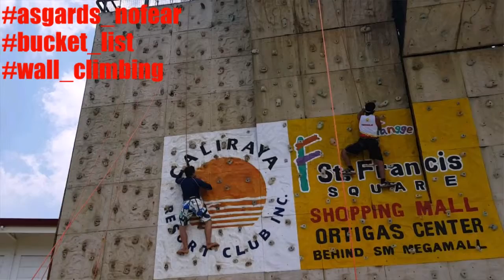LINCOLN EGUARAS- WALL CLIMBING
Be Part of Our Team
ASGARDS INTERNATIONAL
AIM GLOBAL... THE BEST..

ADD and PM
FB.com/lincoln.eguaras